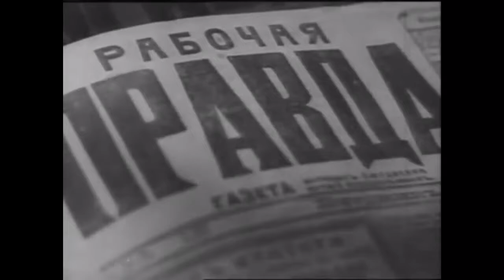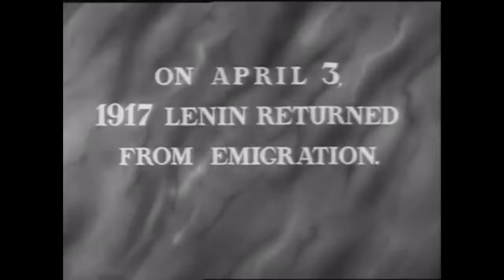Soviet Footage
Soviet footage w/ Lenin and Stalin set to "Partisans Song" sung by Red Army Choir